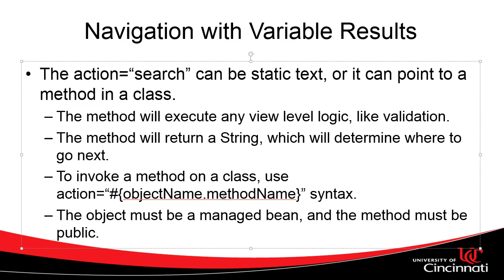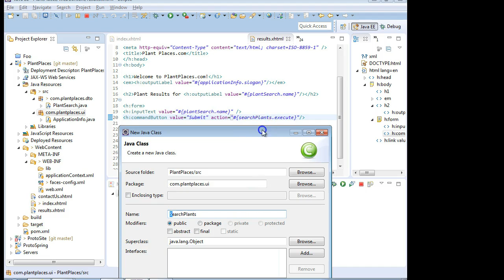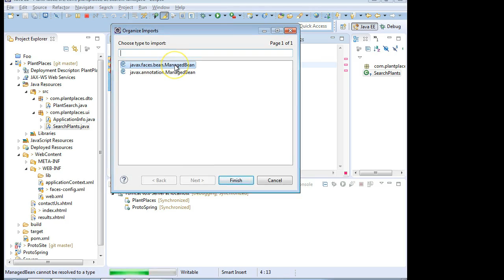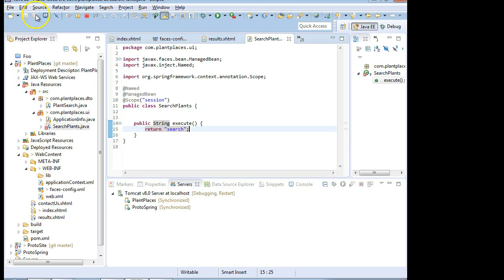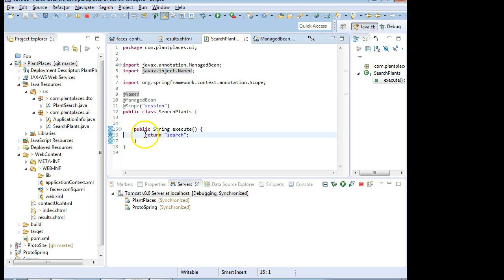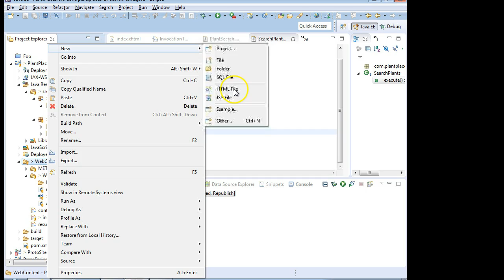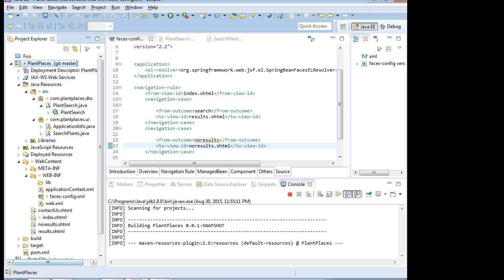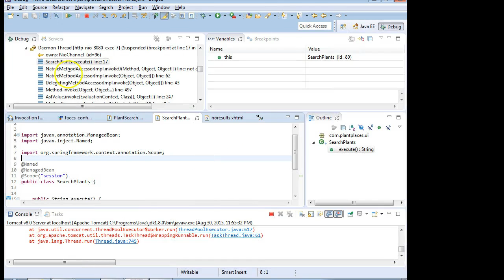Advanced JSF Navigation: Managed Bean returns action for faces-config.xml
Use #{} syntax to invoke a ManagedBean from a commandButton on a JSF page.  Invoke a method that returns a String, and that String matches to a from-outcome in a navigation-rule entry in faces-config.xml.  There is a followup video that shows this bean conditionally returning a set of strings.